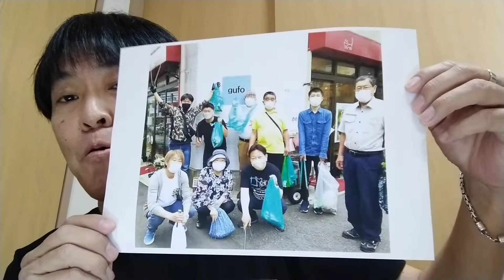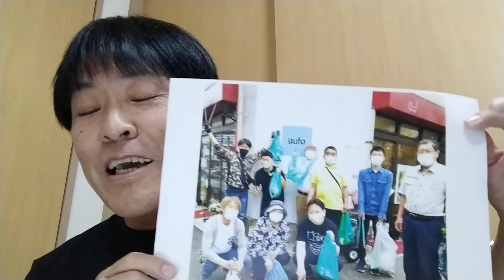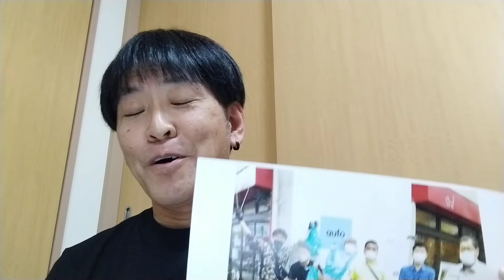No.99 ゴミ拾いに参加したら野方の人になれた話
毎月最終水曜日 朝7:30に集合
コーヒー を飲むだけの集団
野方クリーンプロジェクト だ
2022/5/25撮影